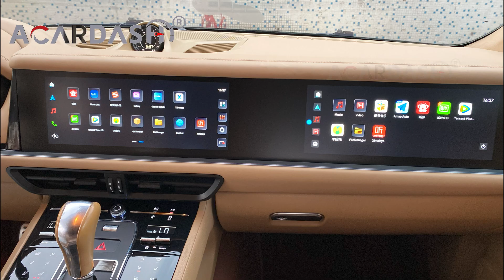ACARDASH New Dashboard For Porsche Cayenne 2010-2017 Upgrade To 2024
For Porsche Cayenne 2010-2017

Upgrade Whole dashbaord to 2024

Dual 12.3″ Interactive Dual Screen

Android 13 8GB RAM 128GB ROM

With Wireless Carplay Android Auto